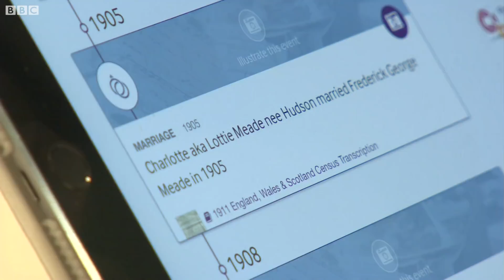Duchess of Cambridge reads WWI family letters - BBC London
The Duchess of Cambridge has made a special, 'personal' visit to the Imperial War Museum where she was shown letters relating to relatives who'd fought and died in the First World War.  They makeup a collection of documents which charts what life was like in the trenches for thousands of soldiers. Helen Drew went to Lambeth.